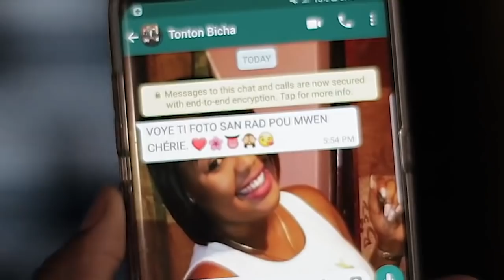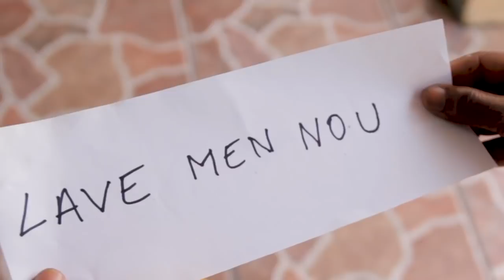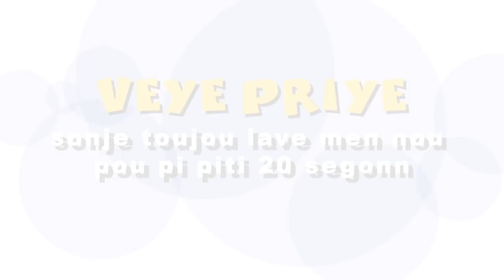Men bon comedy | Jeff 3wa, Tonton Bicha aksyonè twòp